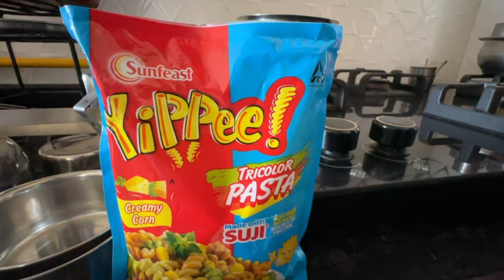New vlog at home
Music STHQ6XMWES5TXWGZ